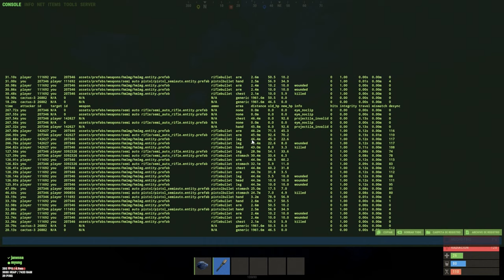Como un TRIO de 25,000 Horas Domina el Force Wipe - Rust